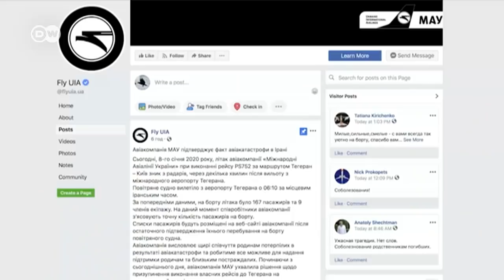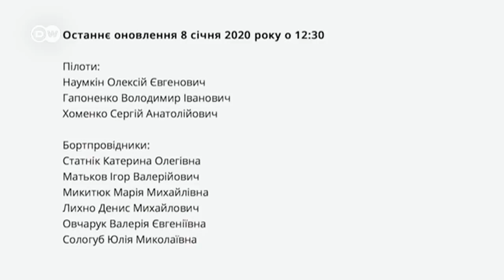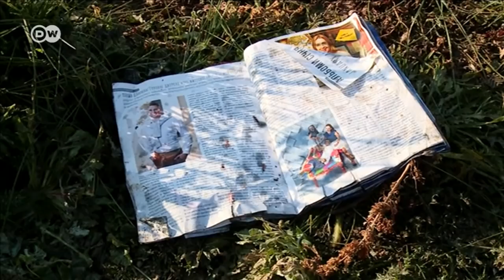Авіакатастрофа Boeing 737 МАУ: шок в аеропорту "Бориспіль" | DW Ukrainian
Через катастрофу літака МАУ в Ірані рейси з аеропорту "Бориспіль" до Тегерана скасовані на невизначений час. Чи запанікували пасажири в аеропорту "Бориспіль" після повідомлень про авіакатастрофу літака МАУ в Ірані? Дивіться в репортажі DW.

Из-за катастрофы самолета МАУ в Иране рейсы из аэропорта "Борисполь" в Тегеран отменили на неопределенное время. Была ли паника среди пассажиров в аэропорту "Борисполь" после сообщений об авиакатастрофе Boeing 737 украинской авиакомпании в районе Тегерана? Смотрите в репортаже DW.